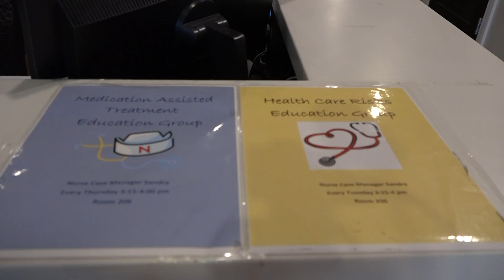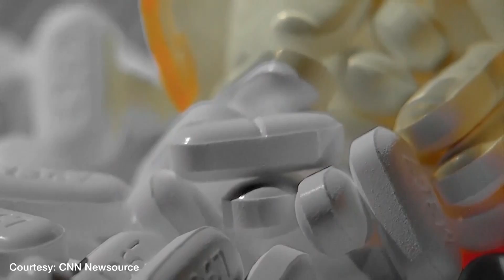Massachusetts' Opioid Epidemic - Package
The opioid-related death rate in Massachusetts has seen a sharp rise in the last 2 years, surpassing the national average. I sat down with former users to hear their stories.